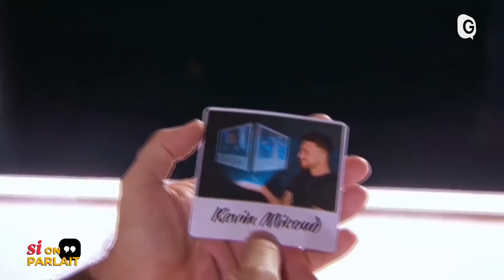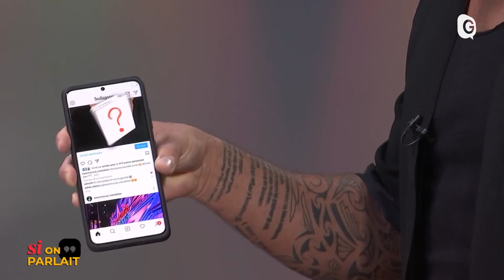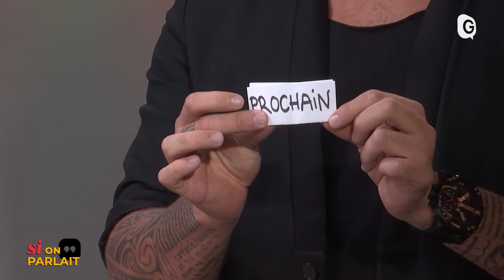KEVIN MICOUD interview dans l'émission SI ON PARLAIT - Septembre 2021